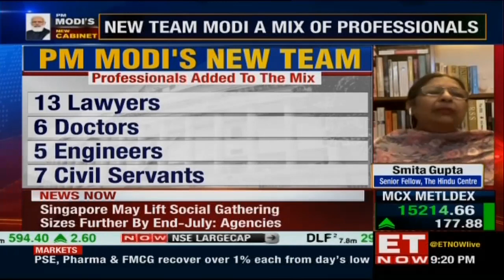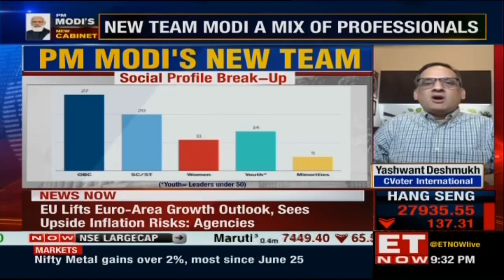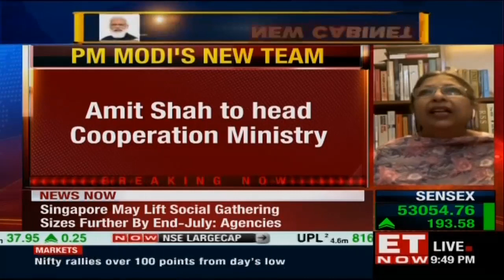Modi Govt 2.0 rehaul: What's the big picture? | India Development Debate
It is the mega cabinet reshuffle in PM Modi's second term. 43 new ministers took the oath today, as several senior leaders, including Dr. Harsh Vardhan and Ravi Shankar Prasad resigned. What does this new cabinet composition mean? Will young blood bring new drive? We discuss all this and much more on the India Development Debate with Madhavan Narayanan, Senior Journalist; Sanjeev Srivastava, Political Commentator; Yashwant Deshmukh, Founder Editor, CVoter International; Smita Gupta, Senior Fellow, The Hindu Centre for Politics & Public Policy and Amitabh Tiwari, Political Commentator & Strategist.